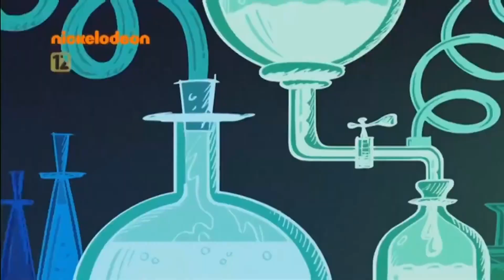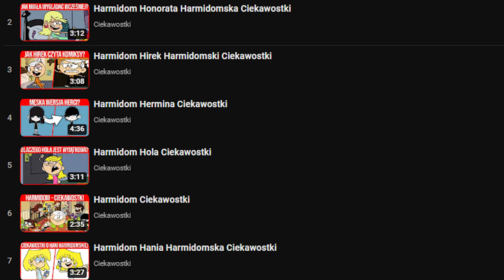Harmidom Hen Ciekawostki